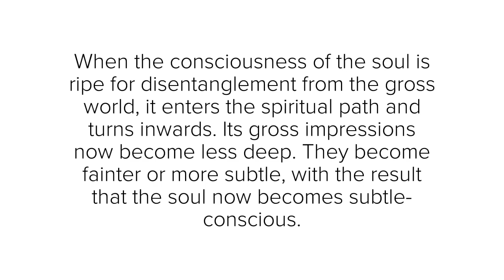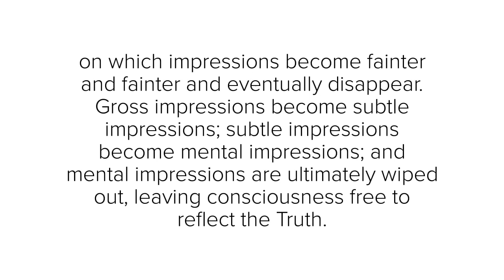Involution of Liberating Consciousness - Avatar Meher Baba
Discourses Vol. 2, 4th ed. / Page 33
 An Avatar Meher Baba Trust eBook June 2011
 God Speaks, Part 1, 2nd ed., 3rd printing